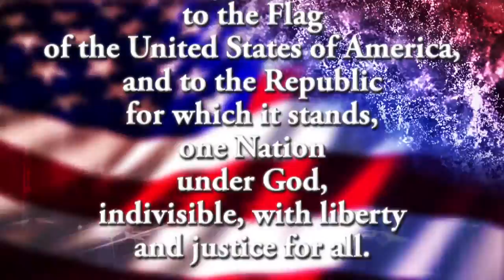Desegregation of Germantown News 101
50 years ago, a barrier was broken at Germantown High School. Six African American students walked through the doors hoping for a new beginning. Three of them shared their stories with student reporter Deborah Noel and videographer Andreas Williams in this News 101 report.